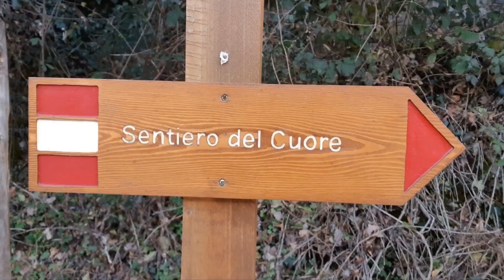Lache de Scanno di Marco Notarmuzi